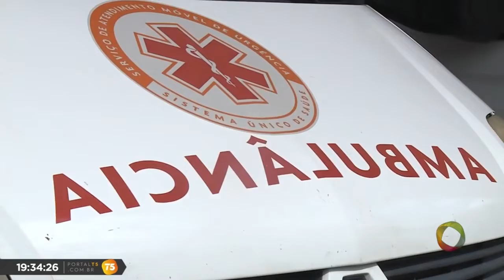TN 2ª Edição - Equipes do Samu precisam aprender a conviver com a violência